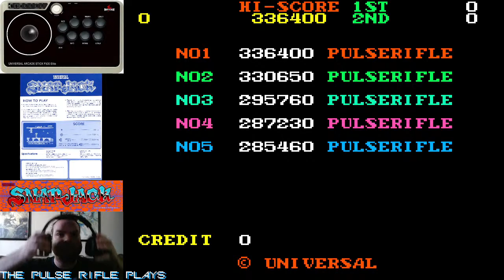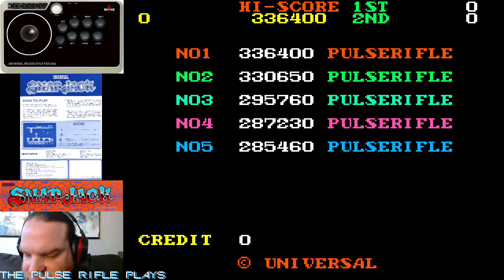The Pulse Rifle Plays